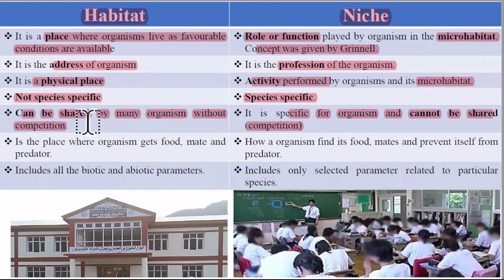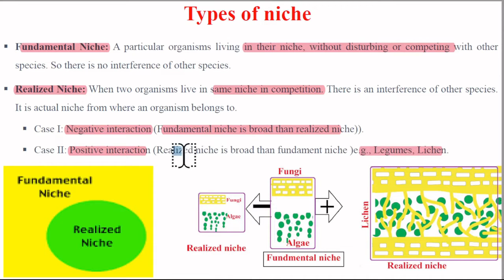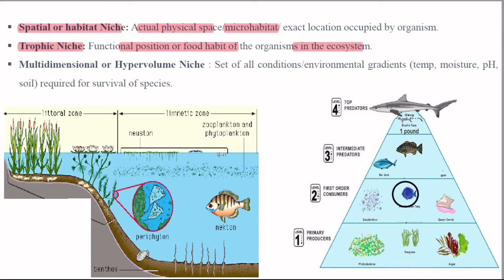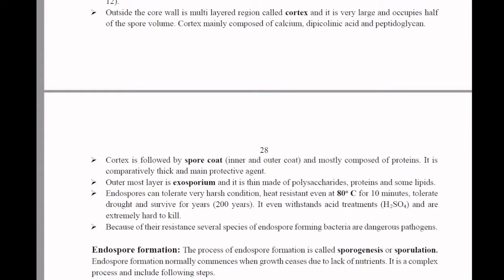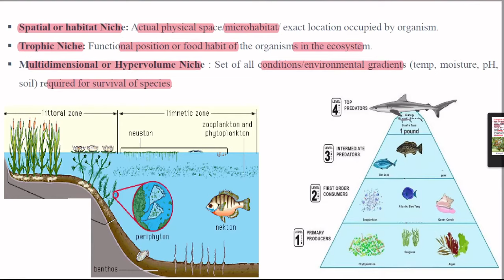Habitat, Niche, Guilds, Ecological equivalents Fundamental niche Realized Niche Trophic Niche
मेरे टेलीग्राम से जुड़ें और PDF नोट्स प्राप्त करें, साथ ही मेरी ई-बुक्स और पूर्ण PDF नोट्स तक पहुंच की जानकारी पाएं!

Habitat is  a place where organisms live as favorable conditions are available.
Niche is the Role or function played by organism in the microhabitat. Concept was given by Grinnell.
Fundamental Niche: A particular organisms living in their niche, without disturbing or competing with other species. So there is no interference of other species.
Realized Niche: When two organisms live in same niche in competition. There is an interference of other species. It is actual niche from where an organism belongs to.
Case I: Negative interaction (Fundamental niche is broad than realized niche)).
Case II: Positive interaction (Realized niche is broad than fundament niche )e.g., Legumes, Lichen.